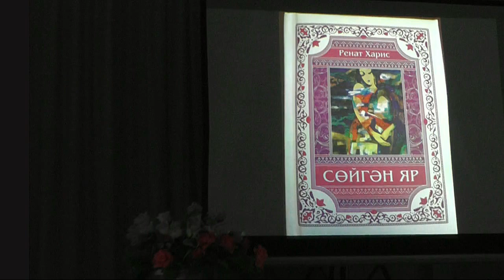Гульнора Рахимова - Рузиль Гатин - Эльмир Низамов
Гөльнора Рәхимова, Рузиль Гатин, Эльмир Низамов
Мәсқәү Татар Мәдәни Үзәгендә (Асадуллай Йорты), 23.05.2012

Җырлар һәм романслар РЕНАТ ХАРИС сүзләренә:
Рөстәм Яхин муз. "Киттеӊ инде...",
Резеда Ахиярова муз. "Калам яныӊда",
Эльмир Низамов муз. "Алтын Казан" рок-операдан дуэт

в Московском Татарском Культурном Центре (Дом Асадуллаева), 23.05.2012.

Песни и романсы на стихи Рената Хариса:
на муз.Рустема Яхина  "Ушла уже...",
на муз. Резеды Ахияровой. "Остаюсь рядом с тобой",
на муз. Эльмира Низамова. дуэт из рок-оперы "Золотая Казань".